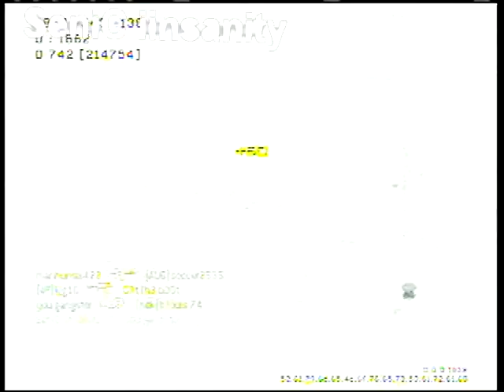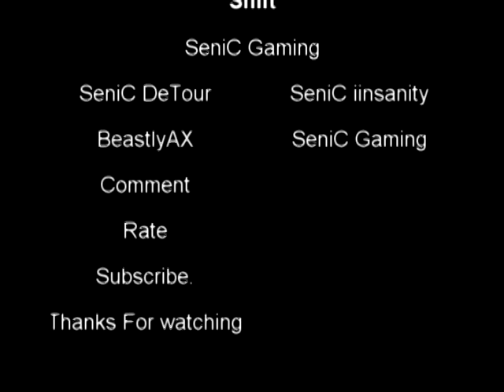SeniC Gaming | Shift | Dueltage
here is the first SeniC Gaming Montage/dueltage.